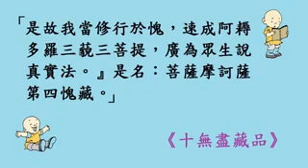普献法师华严经十无尽藏品 12